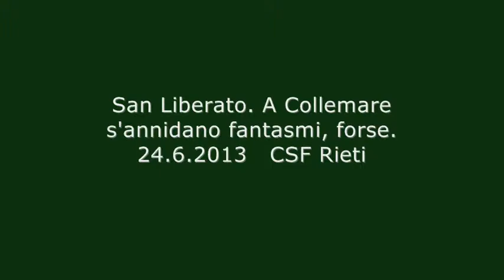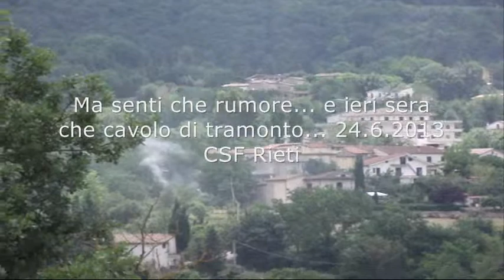Fantasmi dai soffioni di Collemare a Cantalice 24 6 2013 Fantasmi o marziani? Si vedono. CSF Rieti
C'è purtroppo un sovraimpressione rimasta da video precedente. Cose che possono capitare.